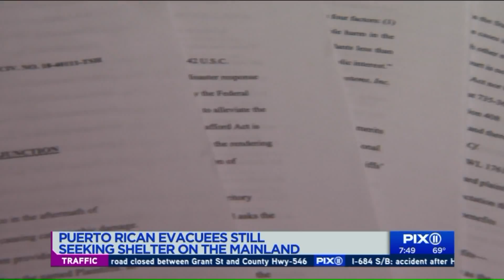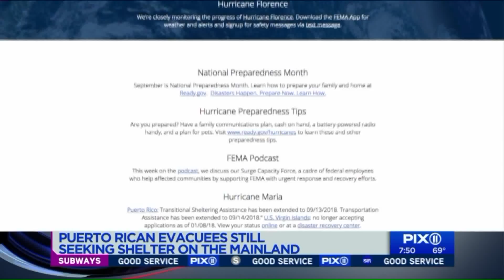Puerto Rican evacuees still seek shelter in mainland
One year after Hurricane Maria left devastation in Puerto Rico, many evacuees are still without a home and struggling to rebuild their lives.